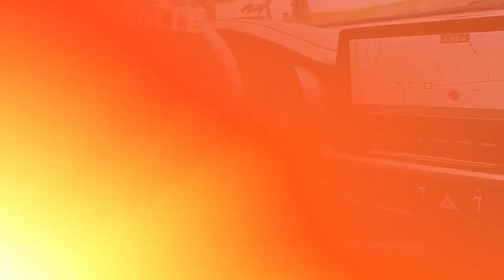Certified 2023 Kia Forte GT-Line, Monroeville, PA K24182AR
MonroevilleKia